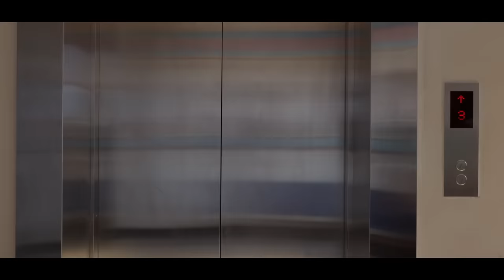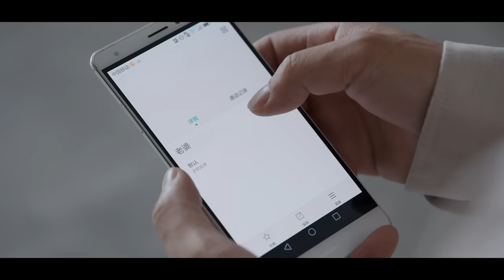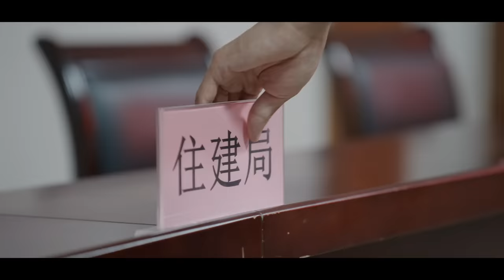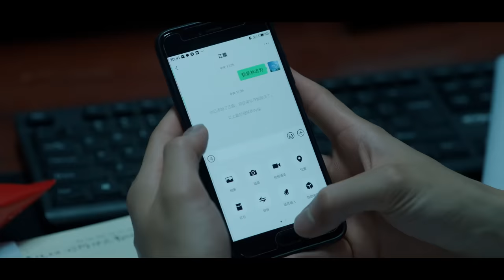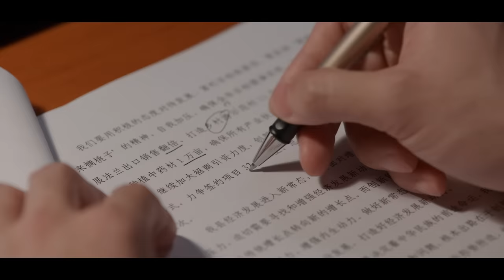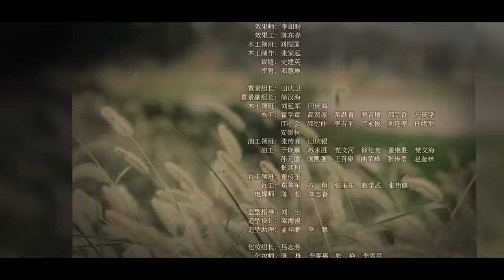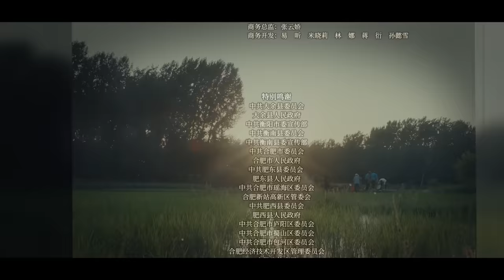【ENGSUB】胡歌带领刘昊然、张新成组成神仙阵容，众星共同演绎当代基层动人故事！《县委大院 Bright Future》第03集 【正午阳光官方频道】